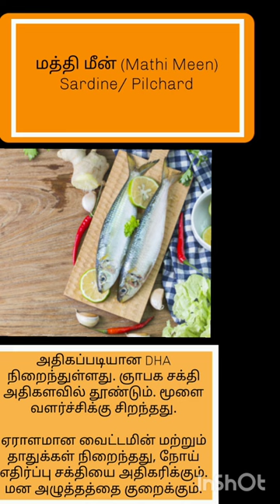ஆரோக்கியம் தரும் மீன் வகைகள் 🎣🐟Healthiest Fishes that you should eat (Tamil)